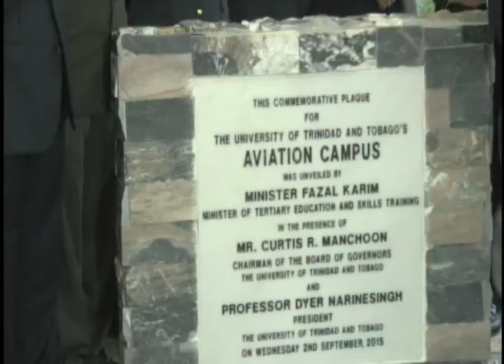Launch of the Aviation Campus - Five Minute Special Feature on CNMG and CNC3